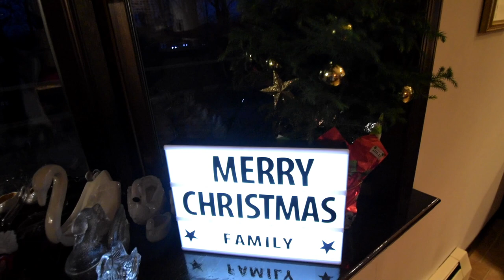They HAD TO WORK FOR IT!